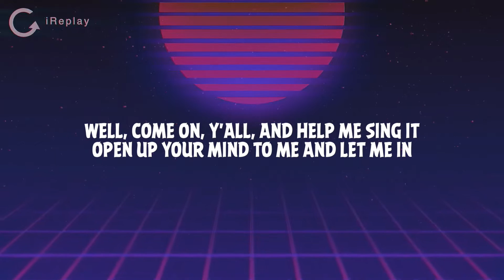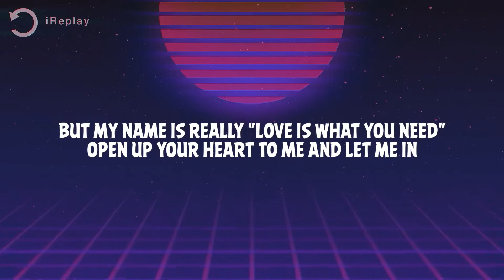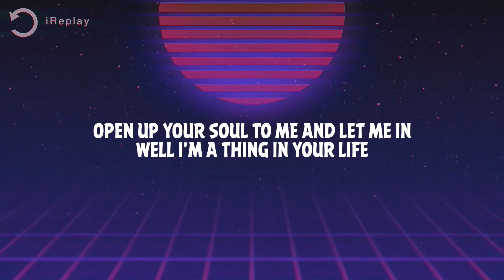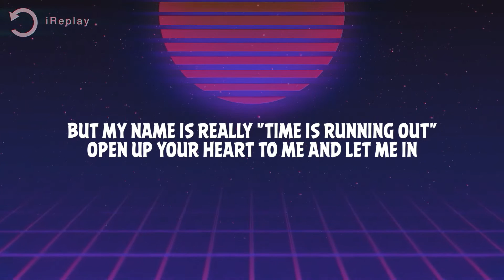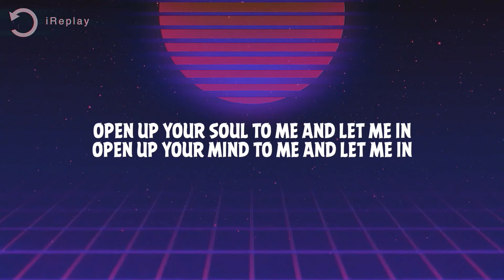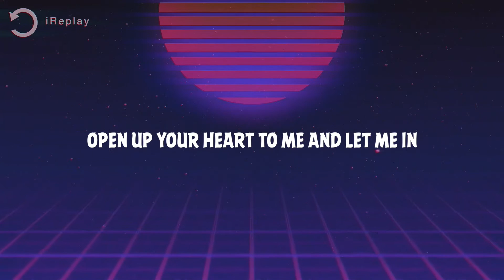Labelle - Open Up Your Heart (Lyrics)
Labelle - Open Up Your Heart

Song Lyrics: Labelle - Open Up Your Heart

Open up your heart to me and let me in
Well, come on, y'all, and help me sing it
Open up your mind to me and let me in
Open up your soul to me and let me in
'Cause I'm a thing in your life
That you've neglected for oh so long
They call me "love for short"
But my name is really "Love is what you need"
Well I'm a thing in your life
You've neglected for oh so long
They call me "time for short"
But my name is really "Time is running out"

Ooh open up...

Get ready to groove to the latest and greatest hits with our captivating lyric videos. Discover the perfect harmony of new music and popular pop hits, including viral TikTok music.